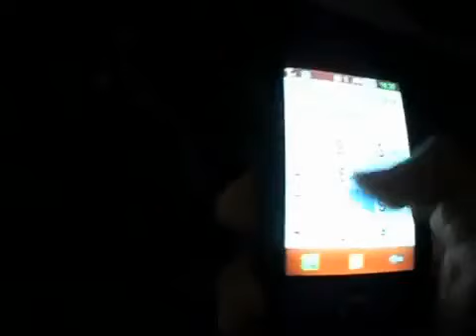17 MK Theme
The main channel Here assembled the best video! HELP channel development: Write comments, Like or dislike, click on an ad on the main channel! Основной канал Здесь сборка лучших видео! ПОМОГИТЕ РАЗВИТЕЮ ОСНОВНОГО КАНАЛА: Пишите коментарии, лайк или дизлайк, КЛИКАЙТЕ НА РЕКЛАМУ на основном канале! СПАСИБО!